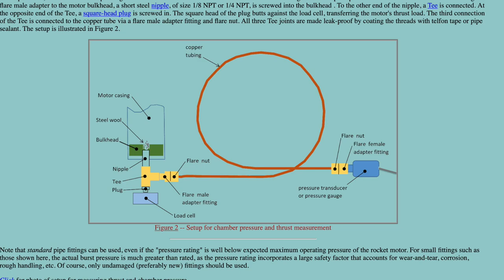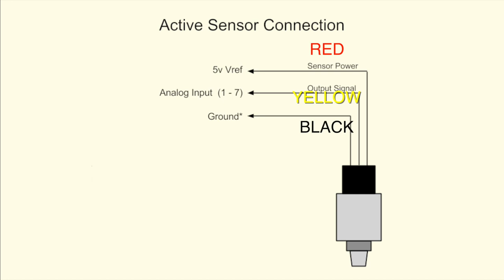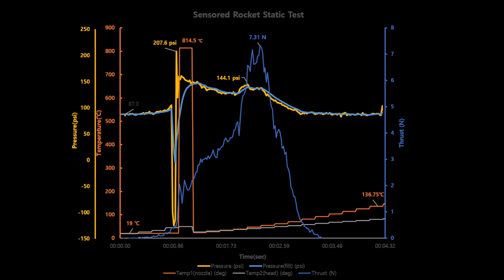로켓 챔버의 압력 & 온도 측정하기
오늘은 압력센서 & 온도센서를 이용해 로켓의 압력과 온도를 측정해봤습니다.

요새는 이것저것 재미있는 실험을 하느라 로켓 개발이 더뎌지고 있네요.. ㅎㅎ 좀 늦게 만들어져도 실험은 재미있잖아요 ;)

🔨Tool
Wow Stick

🧪Material
T Type Hand Taps Drill Kit
Pipe Tap(1/8" BSP)
1000PSI DC 5V 1/8NPT Pressure Transmitter
T Pipe Fittings 1/8" BSP
Brass End Cap 1/8" BSP
Brass Flaring directly connect 1/8"
1M 8mm Copper pipe
Pipe Fitting Copper Hex Coupling 1/8" BSP
BSP-NPT Adapter 1/8" Male to 1/8" Female NPT Adapter